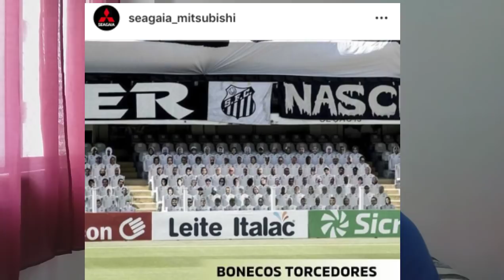Botafogo e Mitsubishi fecharam acordo de parceria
A Seagaia concessionária Mitsubishi é a nova parceira do Botafogo. Investimentos em futebol de base e feminino estão inclusos no projeto. Buscamos algumas informações e trazemos novidades para os torcedores alvinegros.

** ATUALIZAÇÃO **

Após a gravação do vídeo, nos foi informado da parceria e investimentos na base e futebol feminino. Como dito no vídeo, é uma parceria e não será um patrocínio ao clube.